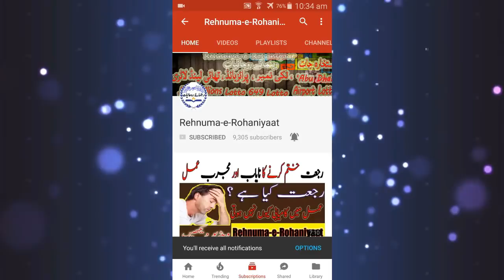shahidane karbala ki ziyarat ka amal | Rohaniyaat main taraqi ke liye khas amal